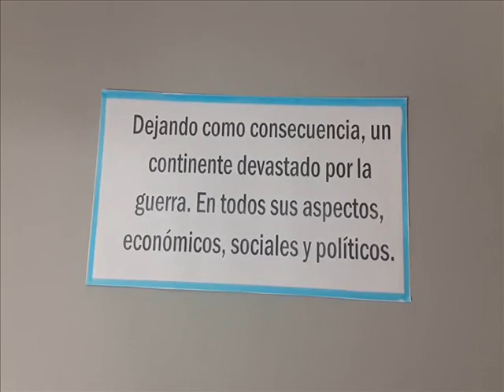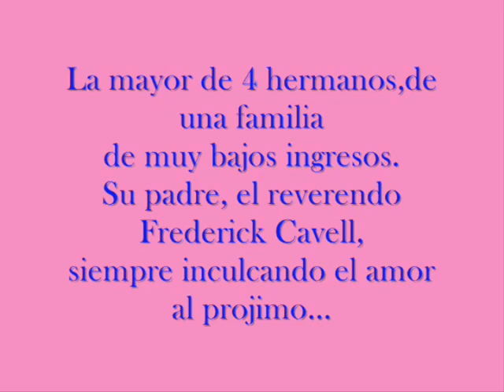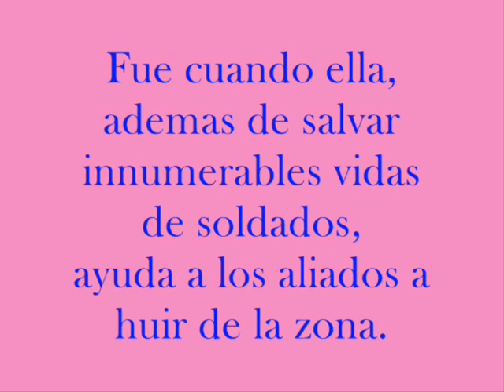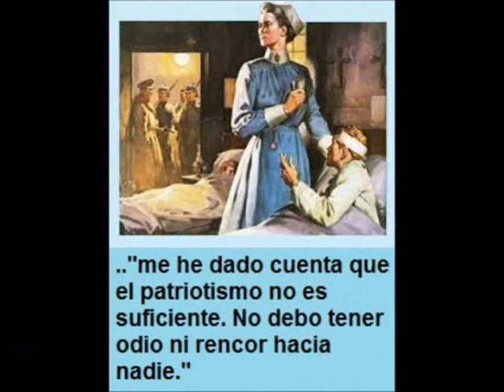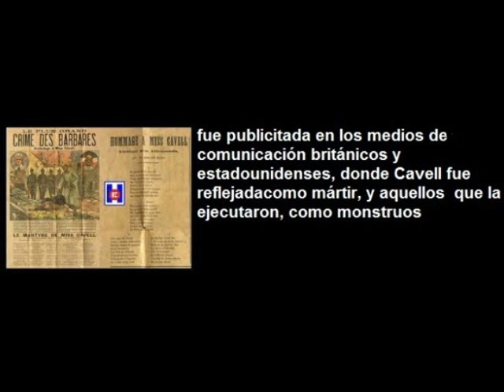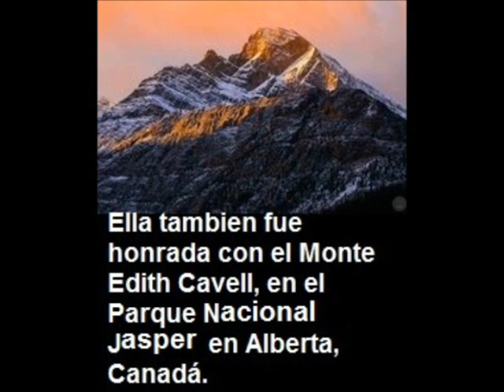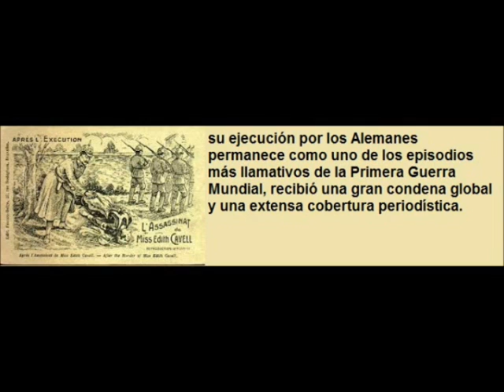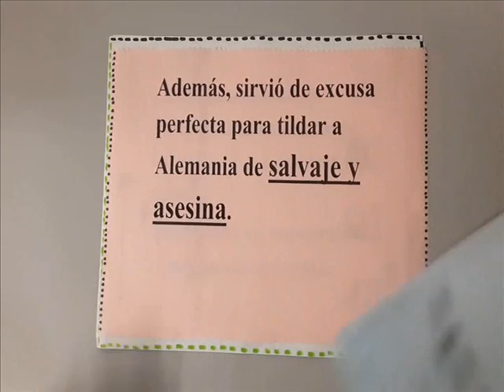Edtih Cavell - Mujeres protagonistas de la guerra.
Bajo el marco de la Primera Guerra Mundial (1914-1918) Edith Cavell, una enfermera de la Cruz Roja, realizaba su labor de salvar vidas. Criada con los valores de una familia cristiana, Edith ayudó a cuántas personas pudo.
Cuando Bruselas cae bajo poder de los alemanes, las cosas se complicarían más. El ejército alemán descubrió su doble vida, Edith no era sólo enfermera. Además de cuidar de los soldados heridos, los ayudaba a escapar de las zonas ocupadas por los alemanes. A pesar de la presión internacional, sobretodo de países neutrales, Alemania decidió terminar con su vida ordenando su fusilamiento el 12 de Octubre de 1915.
Desde entonces, Edith se convirtió en un símbolo de valentía y lucha.

Trabajo realizado por los Alumnos: Diaz Cintia, Santucho Carla y Paz Jesús.